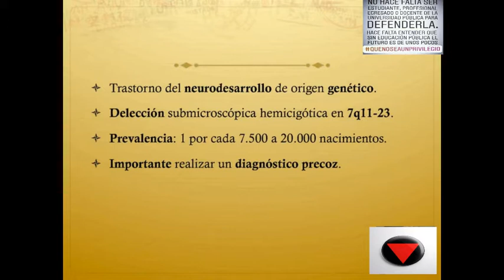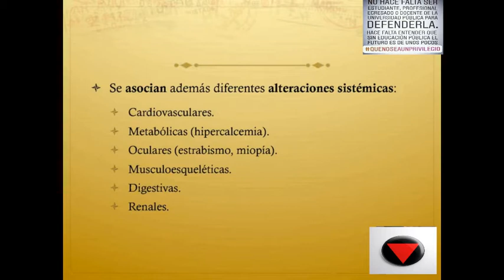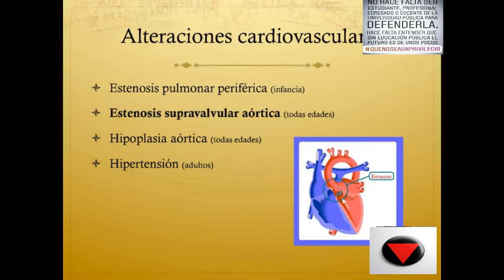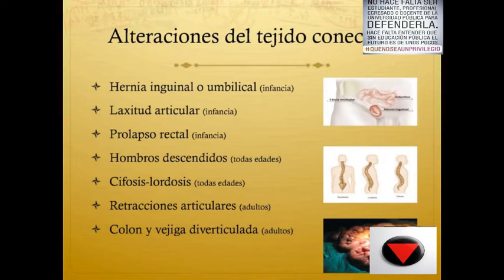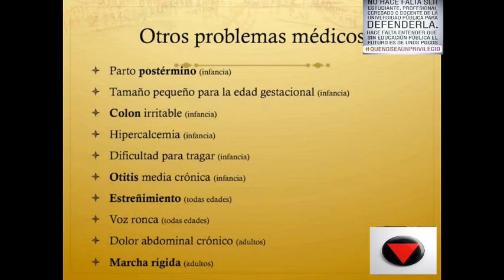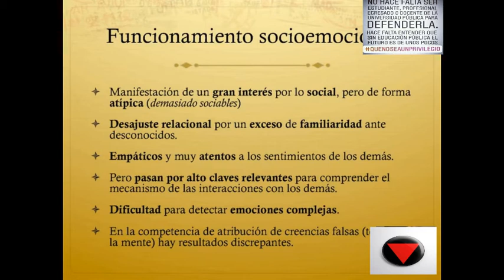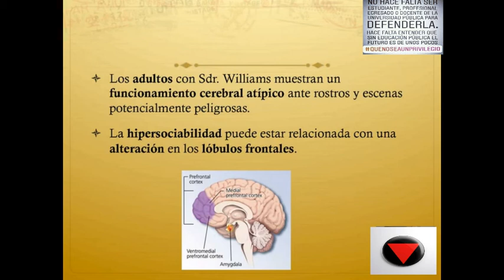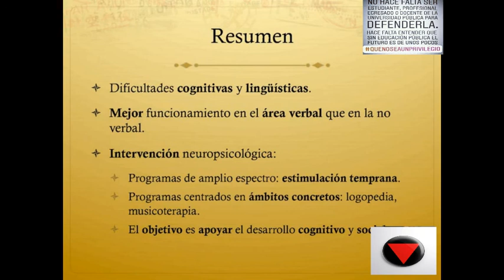Tema 11 Síndrome de Williams